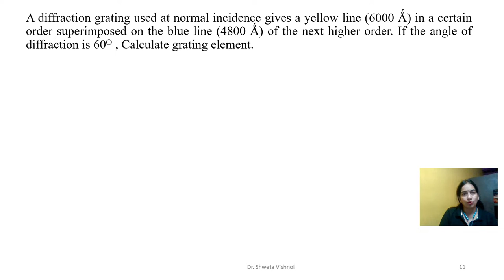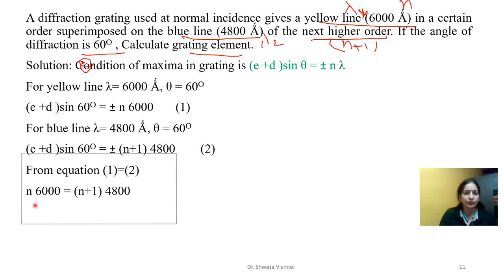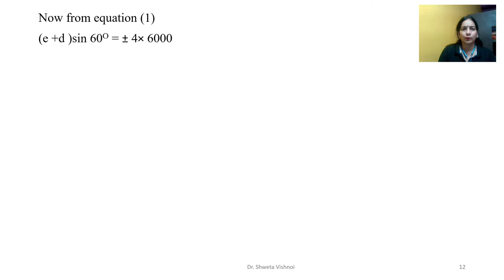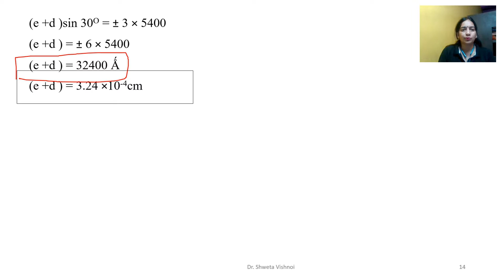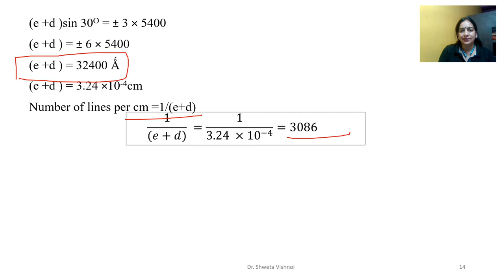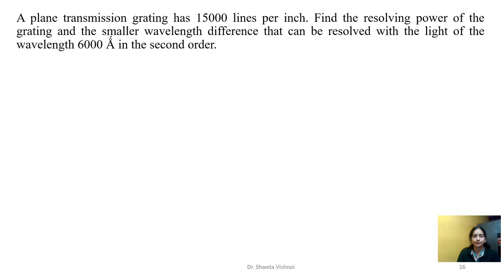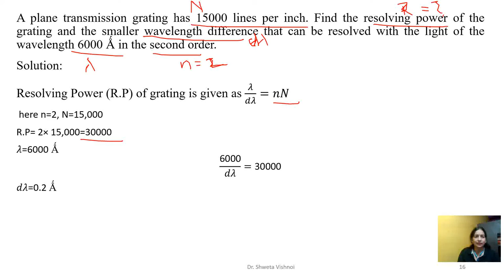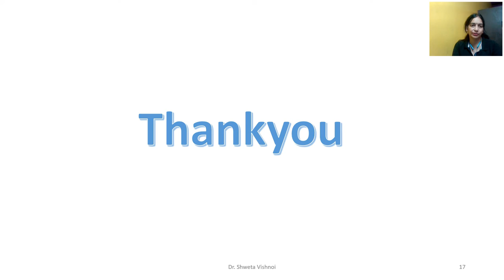Diffraction || tutorial part 2